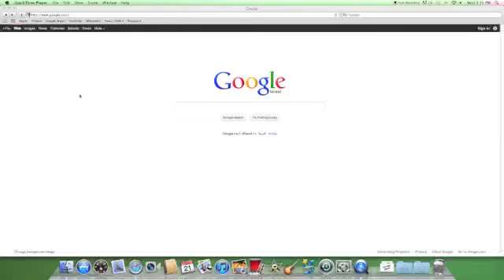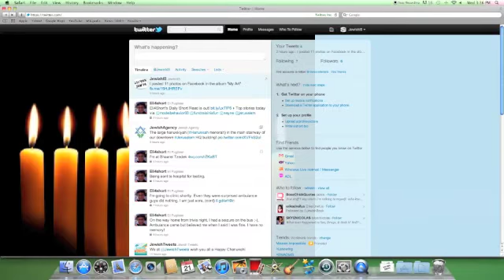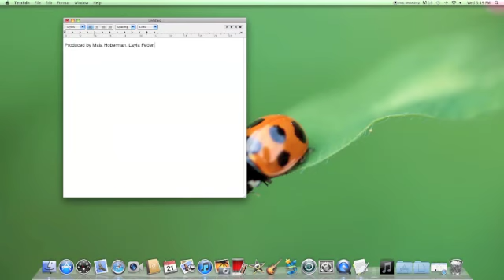JewishIS: Night3, Jewish is faith